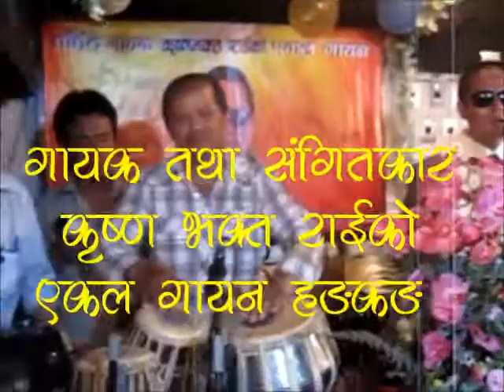गुंरास फुल्दा.....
हङकङमा कृष्ण भक्त राइको एकल गायन